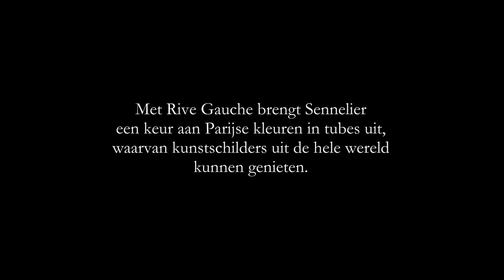Sennelier Rive Gauche NL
Fijne olieverf
In 1887 is Sennelier in Parijs, tegenover het Louvre, op een steenworp afstand van de School voor Schone
Kunsten ofwel het middelpunt van de kunstwereld, op de Rive Gauche opgericht.
Deze symbolische oever, van het Quartier Latin tot Montparnasse, is van oudsher de vertrouwde wijk van kunstenaars, intellectuelen, musici, docenten en studenten.
De naam Rive Gauche verwijst met trots naar de oorsprong van Sennelier en is een vanzelfsprekendheid voor de Fijne Sennelier-Olieverf.

Droogt 2 X zo snel
De fijne olieverf Rive Gauche heeft, met behoud van de essentiële eigenschappen voor de olieschilderkunst, een siccatieve werking
die twee keer zo snel is als die van gewone olieverfsoorten. Hierdoor is de droogtijd korter maar nat in nat werken blijft mogelijk.

Een olieverf die 2 X minder vergeelt
Bij de ontwikkeling van de 60 kleurnuances is carthamusolie gebruikt. Deze olie kenmerkt zich door een geringe vergeling (50%
minder ten opzichte van lijnolie) en is uiterst compatibel met pigmenten.

Zeer efficiënte cadmiumvervangers!
Bij de fijne olieverf Rive Gauche wordt gebruik gemaakt van de nieuwe pigmenten en zeer efficiënte cadmiumvervangers met haast dezelfde dekkracht- en helderheidseigenschappen als echte cadmiums.

Een rijk en evenwichtig kleurenpalet!
60 kleurnuances van 40 ml – 56 kleurnuances van 200 ml
52 dekkende kleuren | 6 halfdekkende kleuren | 2 transparante kleuren | 4 iriserende kleuren

Fijne olieverf MADE IN FRANCE !
Een van de laatste fijne olieverven die nog in Frankrijk worden vervaardigd!

Met Rive Gauche brengt Sennelier een keur aan Parijse kleuren in tubes uit, waarvan kunstschilders uit de hele wereld kunnen genieten.